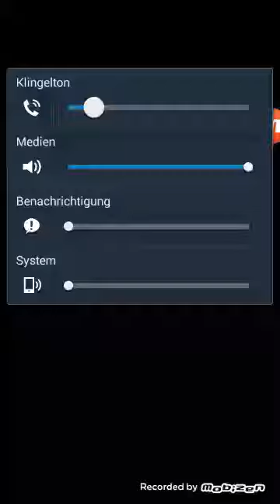Haxer.io Folge 2 Neckste folge kommt